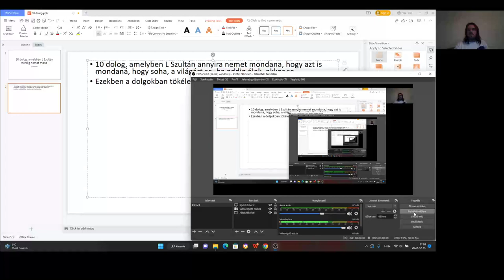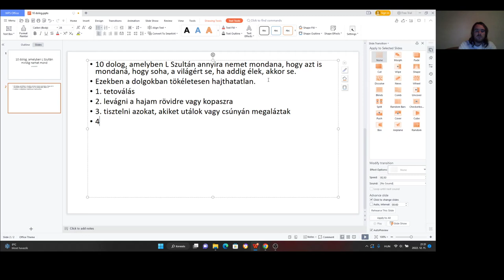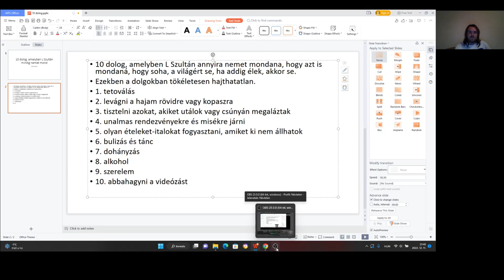10 DOLOG, AMIKRE L SZULTÁN MINDIG NEMET MOND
Bemutatok 10 dolgot, amelyre nem lehet engem rávenni, és elmagyarázom az okát.